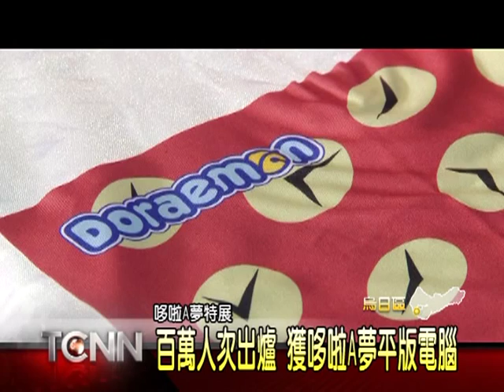大台中新聞-烏日哆啦a夢特展全台破100萬人次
哆啦A夢誕生前100年特展目前移師在烏日大台中國際會展中心，受到熱烈好評，13號下午出現全台第100萬名參觀人次，出版哆啦A夢書籍的「小學館集英社」，也特別派代表從日本來臺致意，而這名幸運兒是住在台中后里的張小姐，趁著休假跟老公小朋友一起來看展，成為第100萬名參觀民眾，還獲得主辦單位贈送的哆啦A夢平板電腦，讓她開心的說要去買樂透。「以上新聞可從哈TV APP收視」。